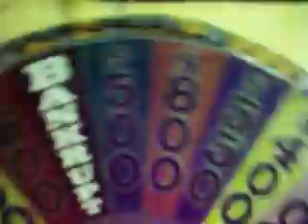homemade wheel of fortune 4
my homemade wheel of fortune with the 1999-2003 wheel layout.